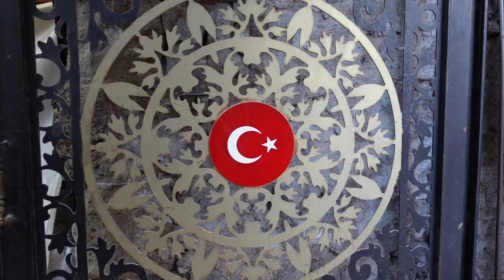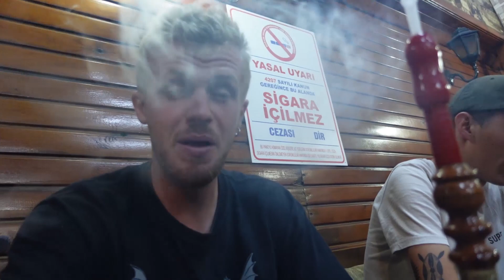RETOUR À ISTANBUL ❤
C'était impensable que je rentre en France sans faire une halte à Istanbul pour manger un bon Iskender.